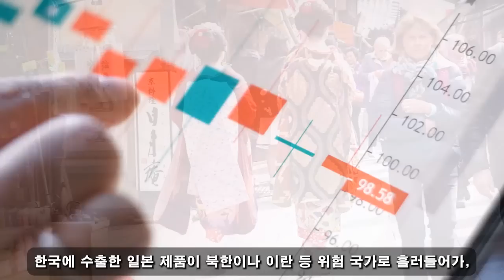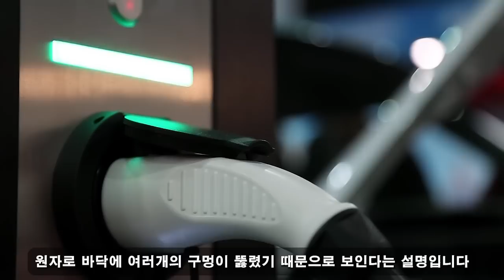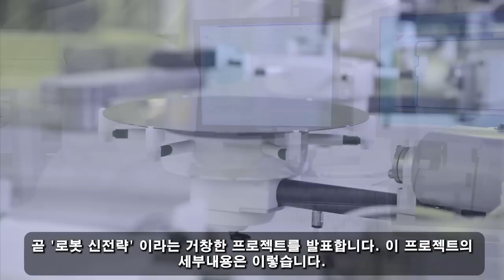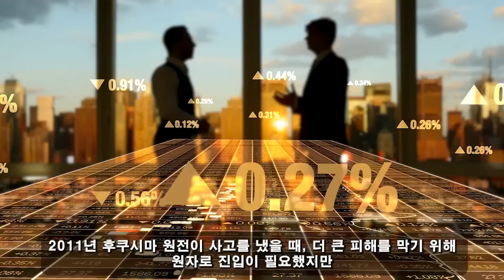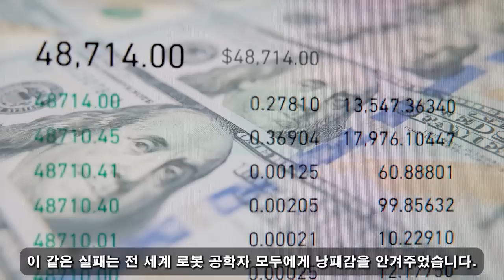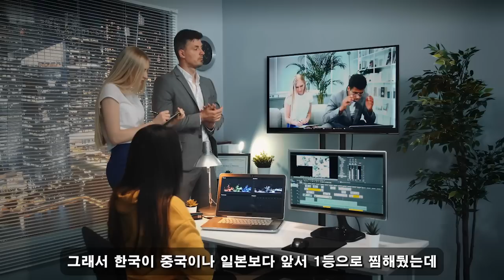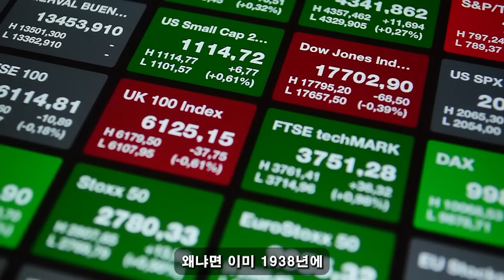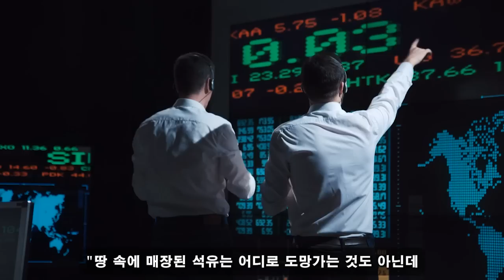위대한 대한민국! 07월 14일 13:00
한국 등으로 종료! 한국의 대반전 복수에 일본 열도 발칵! 큰 문제가 일본에 왔습니다.